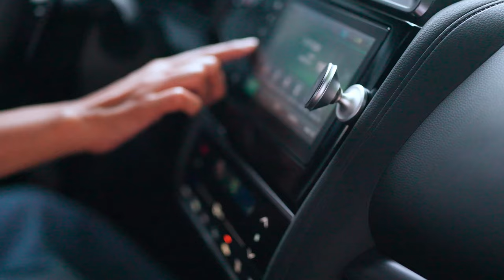Herlene Budol takes on the SparkleDetox challenge | EP. 1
She's a star on social media, adored by her followers for her charm and hilarious antics. But even the brightest stars need a moment to recharge and refresh. That's why Herlene Budol is taking on a SparkleDetox - a 24-hour screen-free challenge to find some peace and tranquility amidst the constant online buzz. Will she conquer this digital detox and find the inner peace she's been craving? Or will the absence of screens only heighten her anxiety?

Tune in now to the full episode!

Special thanks to: Lula Café